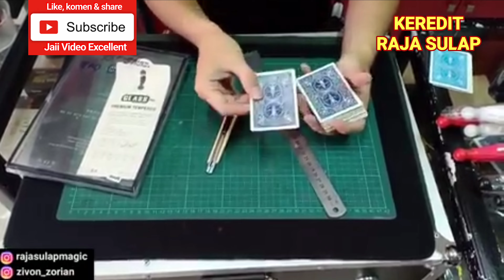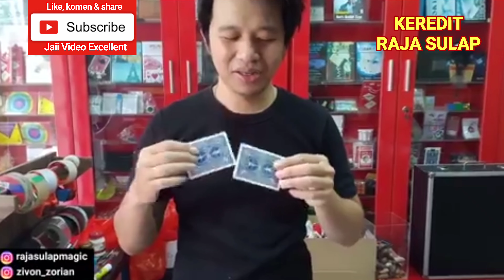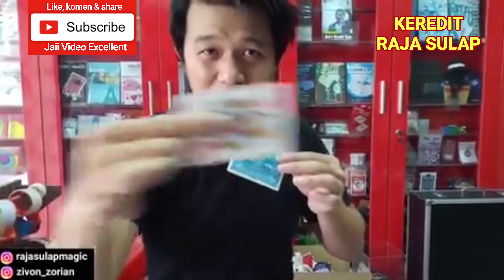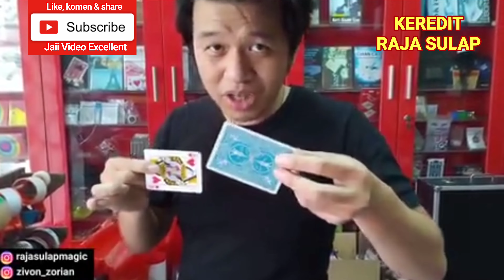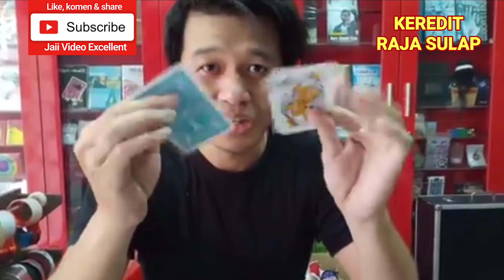TUTORIAL TRIK MAGIC DAUN TERUP